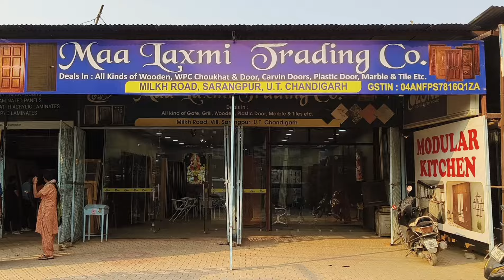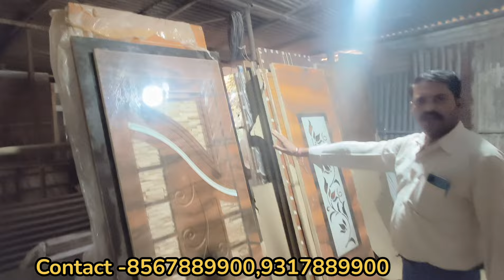Cheapest Door Factory Chandigarh | Wholesale Door Factory Chandigarh | Wholesale Door market